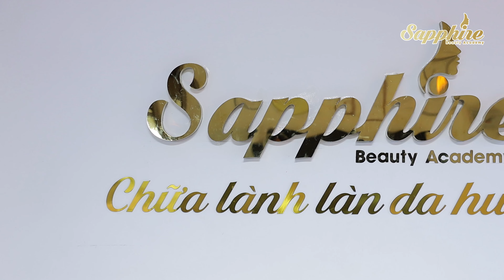DỊCH VỤ PHUN CHÂN MÀY TẠI SAPPHIRE BEAUTY ACADEMY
1. Tạo dáng chân mày đẹp:
- Khắc phục nhược điểm của chân mày thưa, nhạt, ngắn, không cân đối, đã từng phun xăm lỗi,...
- Tạo dáng chân mày mới phù hợp với khuôn mặt, hài hòa với các đường nét khác, giúp gương mặt trở nên thanh tú, sáng ngời và có sức sống hơn.
- Mang đến nhiều lựa chọn kiểu dáng đa dạng như: chân mày ngang, chân mày cong, chân mày lá liễu,... đáp ứng sở thích và nhu cầu thẩm mỹ của mỗi khách hàng.
2. Tiết kiệm thời gian:
- Giúp bạn sở hữu hàng chân mày đẹp tự nhiên mà không cần tốn nhiều thời gian mỗi ngày để kẻ, vẽ, tô,...
- Phù hợp với những người bận rộn, ít có thời gian trang điểm.
3. Nâng cao sự tự tin:
- Chân mày đẹp góp phần tạo nên vẻ ngoài hoàn chỉnh, giúp bạn tự tin hơn trong giao tiếp và cuộc sống.
- Giúp bạn cảm thấy thoải mái, tự tin khi ra ngoài mà không cần trang điểm cầu kỳ.
 Ngoài ra, phun xăm chân mày tại spa uy tín còn đảm bảo:
* Sử dụng mực xăm chất lượng cao, an toàn cho sức khỏe.
* Thực hiện bởi đội ngũ kỹ thuật viên tay nghề cao, giàu kinh nghiệm.
* Quy trình phun xăm đảm bảo vệ sinh, an toàn.
* Có chế độ bảo hành và chăm sóc sau khi thực hiện.
𝐒𝐀𝐏𝐏𝐇𝐈𝐑𝐄 𝐁𝐄𝐀𝐔𝐓𝐘 𝐀𝐂𝐀𝐃𝐄𝐌𝐘 - 𝐂𝐇𝐔̛̃𝐀 𝐋𝐀̀𝐍𝐇 𝐋𝐀̀𝐍 𝐃𝐀 𝐇𝐔̛ 𝐓𝐎̂̉𝐍
🏢 Đ𝐢̣𝐚 𝐜𝐡𝐢̉: 𝟒𝟖/𝟗 Đ𝐮̛𝐨̛̀𝐧𝐠 𝐬𝐨̂́ 𝟏, 𝐏𝐡𝐮̛𝐨̛̀𝐧𝐠 𝐓𝐚̂𝐧 𝐏𝐡𝐮́, 𝐐𝐮𝐚̣̂𝐧 𝟕, 𝐓𝐩 𝐇𝐂𝐌